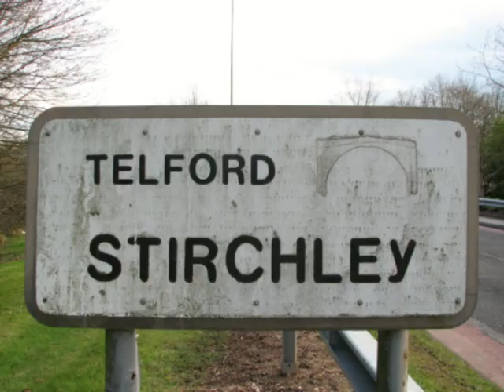Stirchley Boys - Bad acting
This dont even look good, so only posted for embarrassing purposes